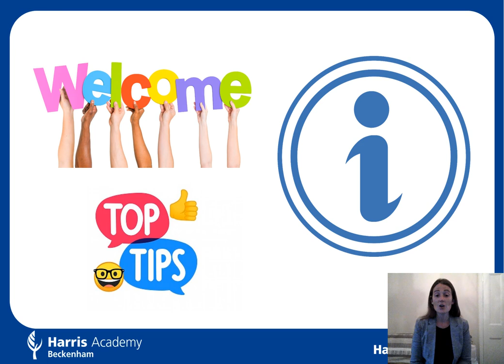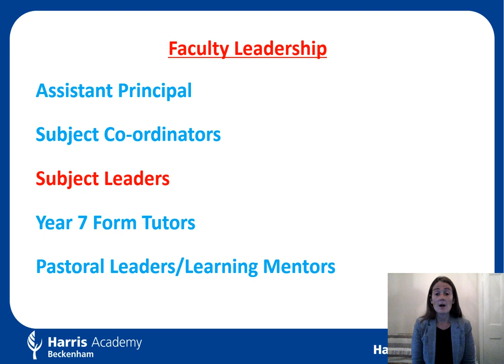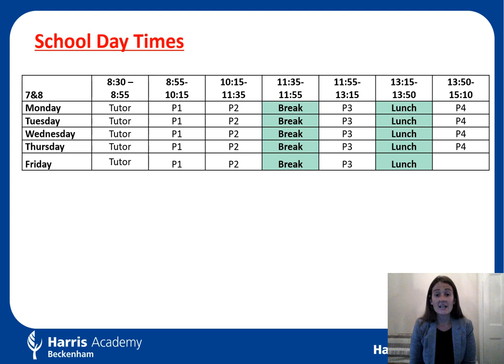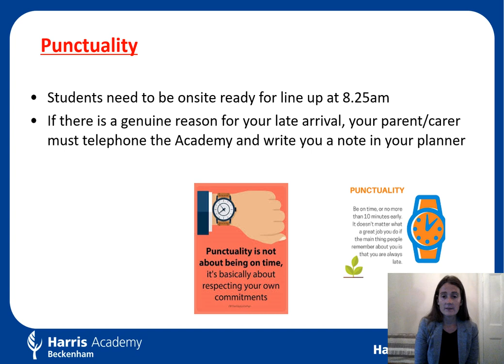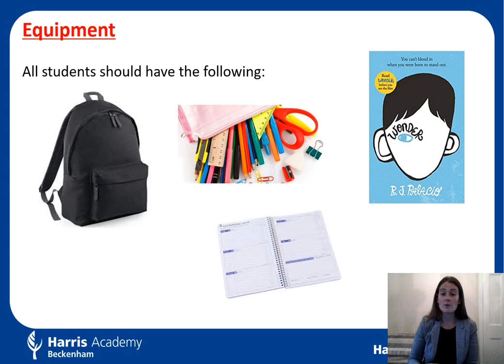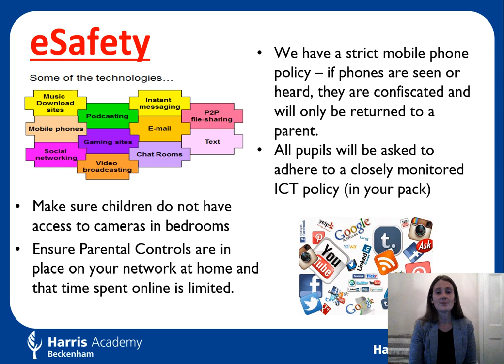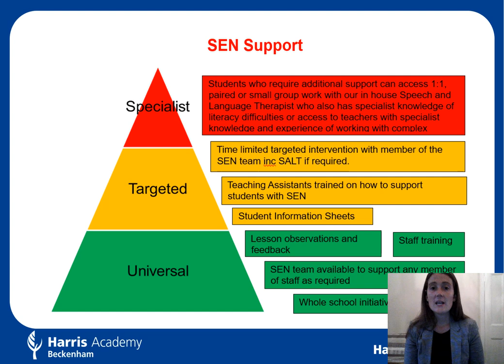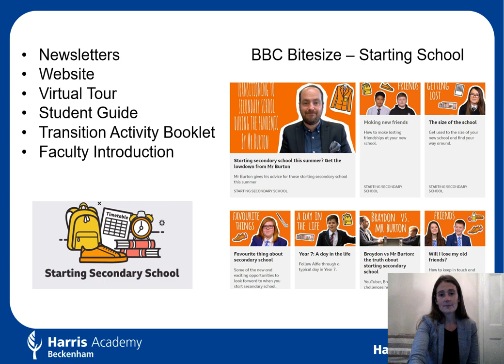Transition from Year 6 to Year 7 Information and Advice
We would like to share with all our new Year 7 students some information and advice about what to expect when you start at Harris Academy Beckenham on September 2020.